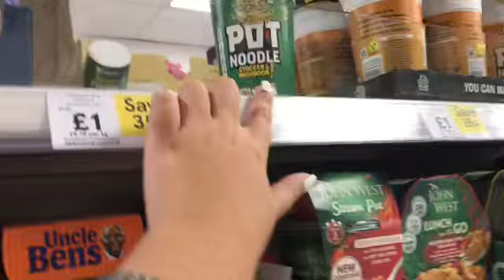Summer sleepover | 2018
I hope you’ve enjoyed todays video. Also smash the thumbs up button if you enjoyed the video.